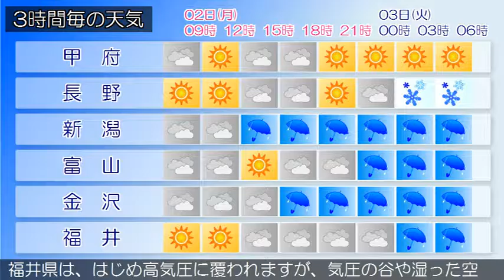2017/01/02 甲信北陸地方の天気予報 朝